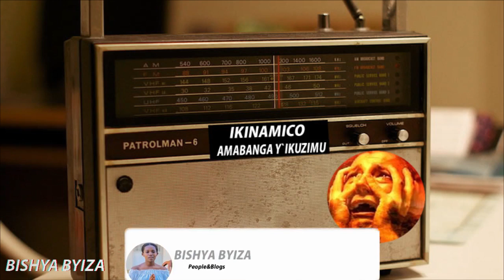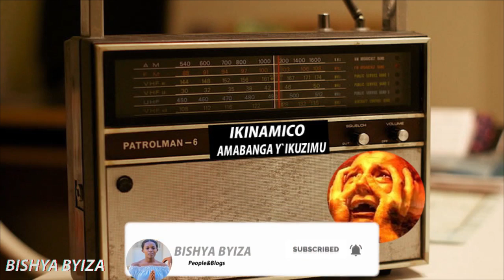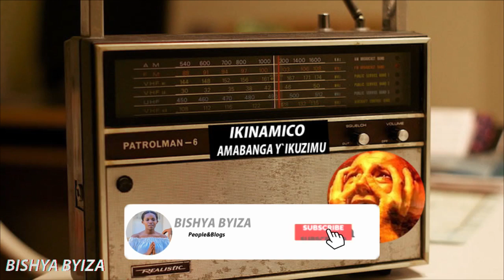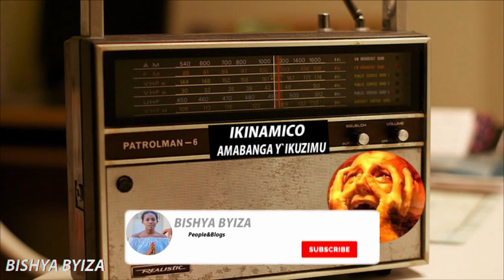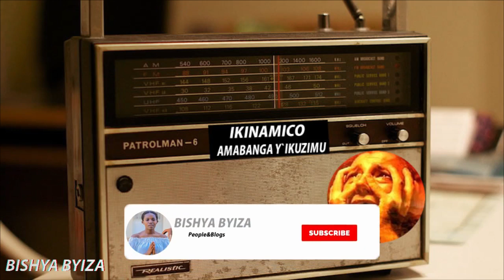IKINAMICO:AMABANGA Y`IKUZIMU.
IYI KINAMICO NI NZIZA PEEE UTANGE IGITEKEREZO TWIGANIRIRE MURIYI MINSI.